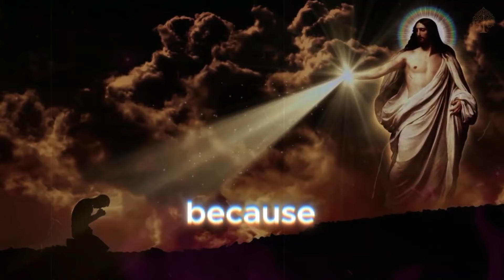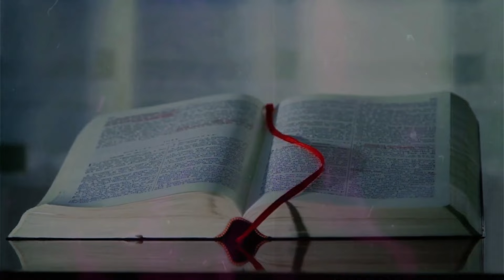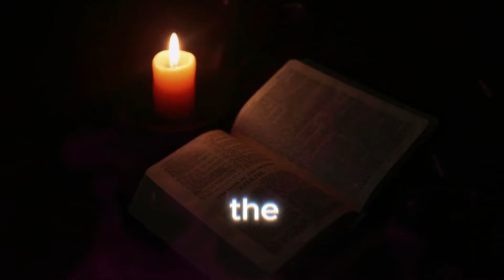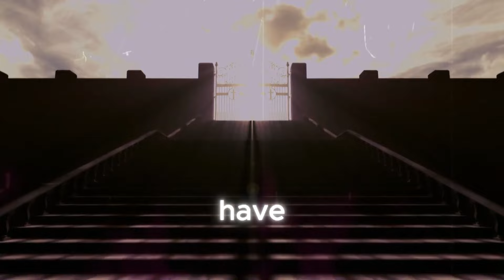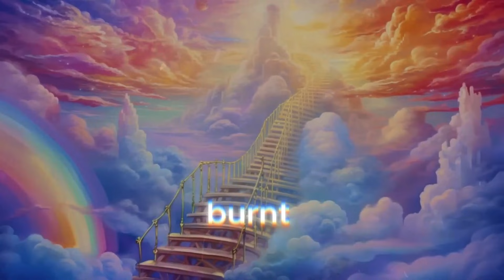Most Powerful Psalms To Receive Total Victory in Life. Psalms 91 7 23 34 40 42 51 91 121 127 128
🙏 Send this prayer to 7 people
❤️ Make your prayer request in the comments.
👍 Always leave your like on the video. prayer psalms PSALM 91

The Psalms are a collection of poems and spiritual songs found in the Bible, specifically the Old Testament. Composed by a variety of authors over centuries, these texts reflect a wide range of human emotions, from praise and thanks to God to laments and pleas for help in difficult times. Each Psalm is unique in its theme and style, but they all share the characteristic of being profound expressions of faith and devotion. Throughout history, the Psalms have been a source of spiritual inspiration for millions of people around the world, offering comfort, guidance, and connection to the divine through the poetic and moving words contained in these precious scriptures.